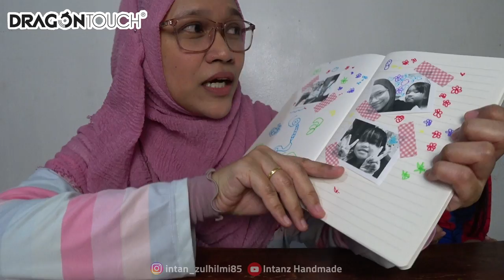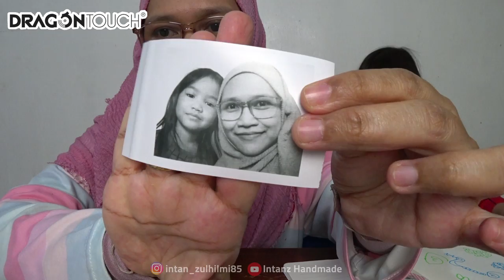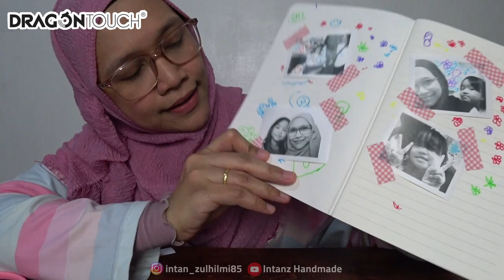DRAGON TOUCH InstantFun 2 | Kids Print Camera | Boleh Print Gambar & Ambil Video! Menariknya ❤❤❤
Assalamualaikum and hai semua!

Buat pertama kalinya saya review barang dari LAZADA! Barang kali ni sangat menarik terutamanya untuk kanak-kanak iaitu DRAGON TOUCH INSTANTFUN2 DIGITAL CAMERA! Kamera untuk kanak-kanak yang bukan saja boleh ambil gambar hitam putih dan terus print tapi boleh ambil video juga! Check out video ni okay! Kita akan unboxing dan review kamera ni. Dalam video ni saya akan tunjukkan cara-cara menggunakan kamera ni, bersama dengan hasil gambar dan video. Tengok sampai habis ya!

Link untuk pembelian kamera di bawah ni :
👇 DRAGON TOUCH InstantFun2 Camera :

Thank you DRAGON TOUCH!

Other Camera : Samsung S8